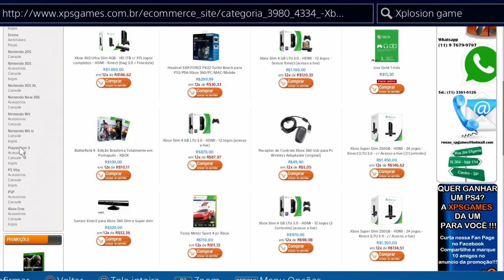DESTINY - MATAR GULROT FACILMENTE BOSS PRISÃO DOS ANCIÕES